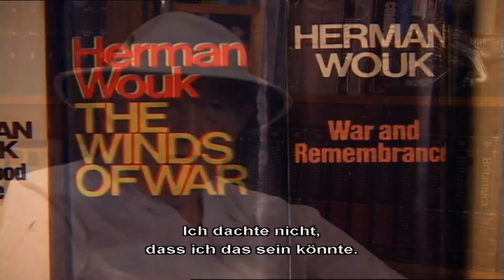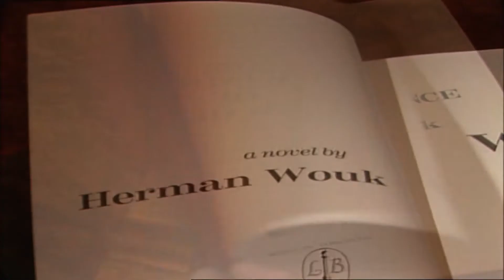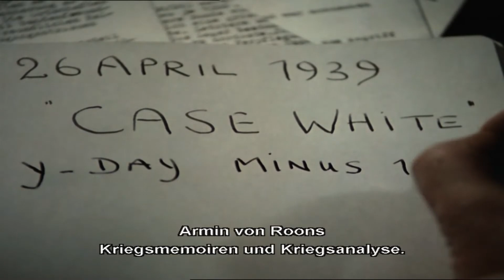Der Feuersturm (Film-Doku)